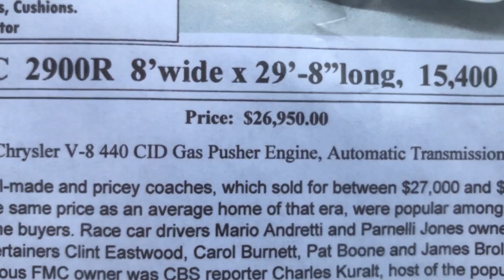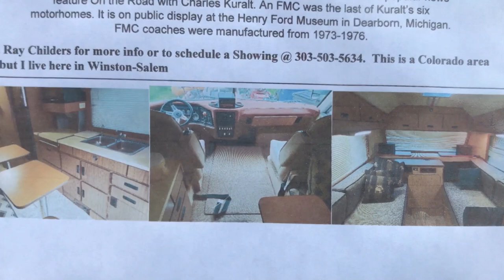1976 FMC Vintage RV on Jurgen's Journeys and RV Life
Check out this Vintage luxury motor coach from 1976.  It's an FMC, which stands for Food Machinery Corporation.  I spotted this FMC RV on a country road, and had to stop and look it over.  This was top of the line in it's time, and is for sale.  It looks to be in pretty good shape.

Camping in my Winnebago Minnie is always more fun if you join me.

Camera gear:
Iphone 7

Editing Software: Microsoft Video Editor

All other music by YouTube permission or as credited below.

No content of this channel may be reproduced, distributed, or transmitted in any form or by any means, including duplicating, editing, and/or mirroring,. without the prior written permission of the publisher, except in the case of brief quotations embodied in critical reviews and certain other non-commercial uses permitted by copyright law.